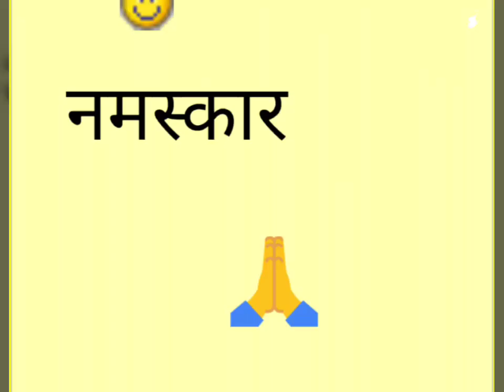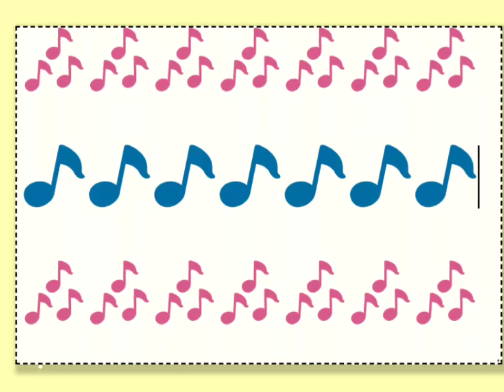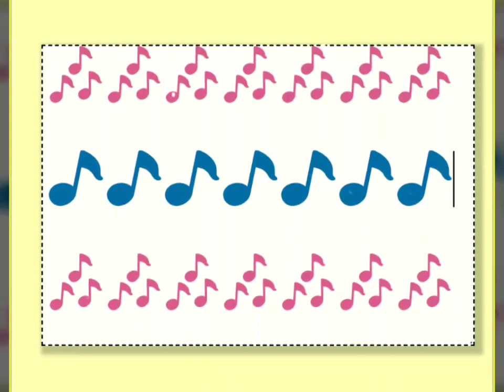जनेऊ गीत|बरुआ गीत|काशी जी‌ में बड़ुआ जनेऊआ जनेऊ|Upnayan sanskaar|पारंपरिक|Janeu ke geet|By-Rinasingh